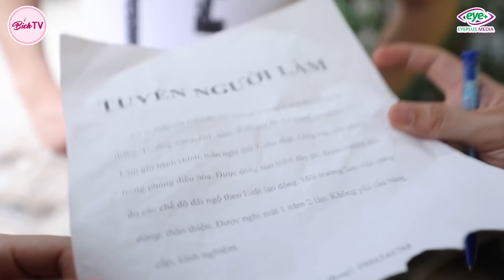Gái Xinh Tưởng Bở Vớ Được Cục Vàng, Ai Ngờ Đời Không Như Mơ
Phim Học Đường Hài Hước Hot Girl Bánh Tráng Trộn Và Anh Chàng Thạch Găng #4 - Mạnh Quân, Lê Bống

Sự trở lại của Mạnh Quân trong 5s Online và cô nàng Hot girl đa tài Lê Bống chắc chắn sẽ khiến bạn phải bò lăn vì độ lầy và những tình hướng dở khóc dở cười đó.
Seri phim hài học đường: "Hot girl bánh tráng trộn và anh chàng thạch găng" sẽ mang lại những phút giây giải trí tuyệt vời cho bạn. Cùng đồng hành và ủng hộ chúng mình nhé.
Seri phim Hot Girl Bánh Tráng Trộn Và Anh Chàng Thạch Găng